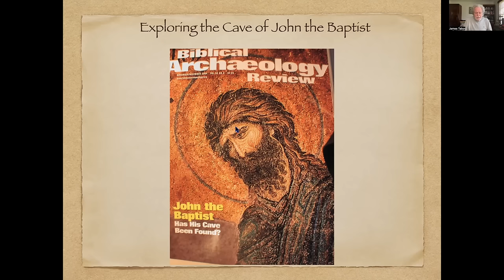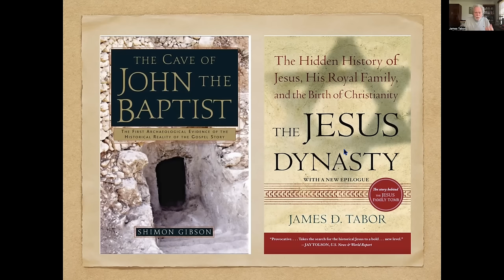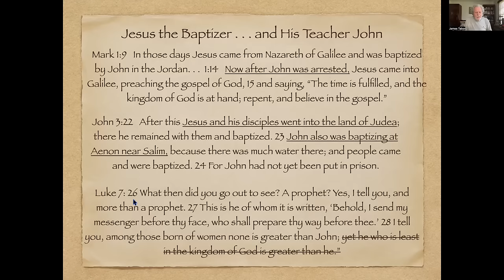Jesus Archaeology # 5 Exploring the Lost Cave of John the Baptizer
In this video I relate the remarkable discovery in 2000 of a forgotten Cave west of Jerusalem, at Suba, that has what might be the earliest art work related to the John the Baptist-Jesus movement--right outside John's village of Ein Kerem. What we found in our excavations (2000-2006) shed some remarkable new light on Jesus as the Baptizer and John as his teacher--teaming up together in their "End of the Age" campaign.

Shimon Gibson, The Cave of John the Baptist

James D. Tabor, The Jesus Dynasty

On-line Courses:
"Jesus & Dead Sea Scrolls”